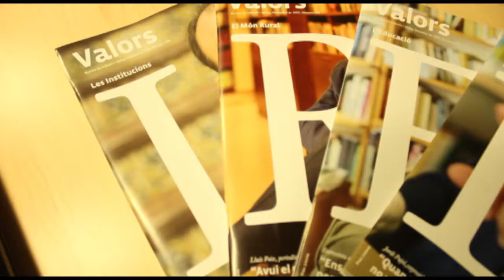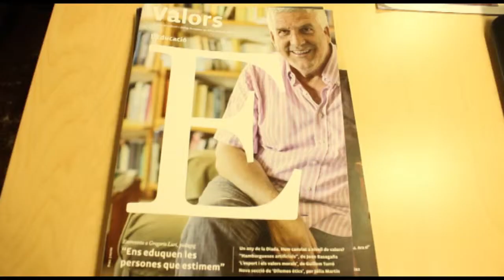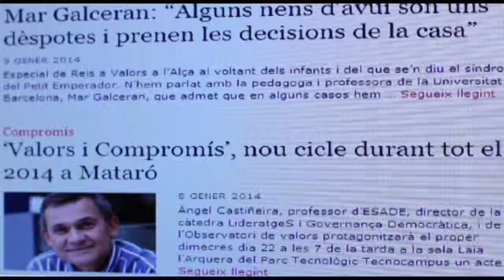La Revista Valors és pràcticament l'única revista dedicada a l'ètica en català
Sortim de plató per anar a veure com treballen a la Revista Valors, una revista del Maresme que tracta l'economia des del punt de vista dels valors de les persones, produïnt premsa escrita, ràdio, televisió i xarxes socials.

Podeu trobar més informació a i veure el programa complet (amb entrevista a la codirectora de la revista) al nostre canal o a